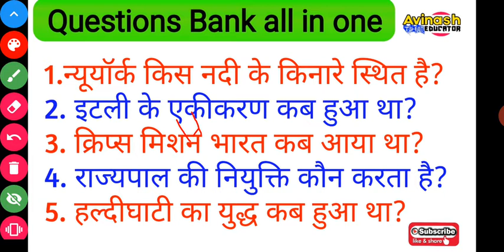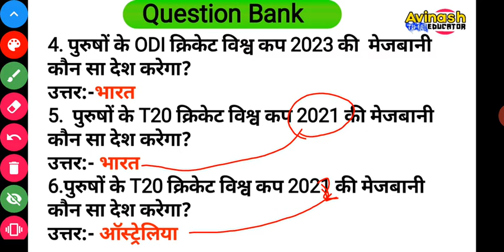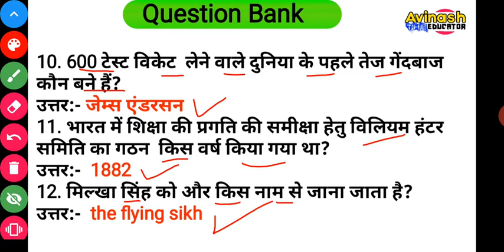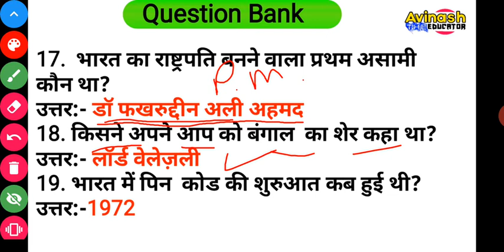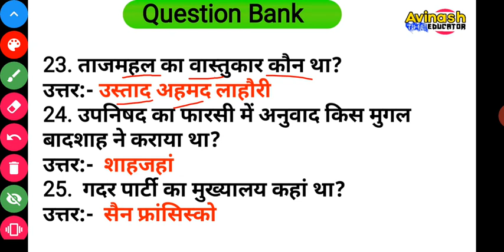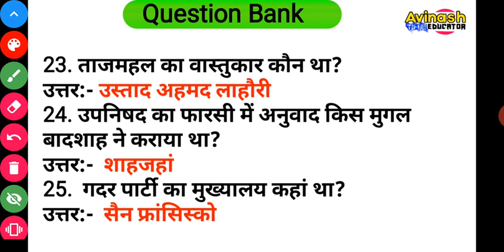Expected g.k questions for all exams in hindi|all in one|august29 2020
This channel will provide you only educational video .If this video is helpful for u then please